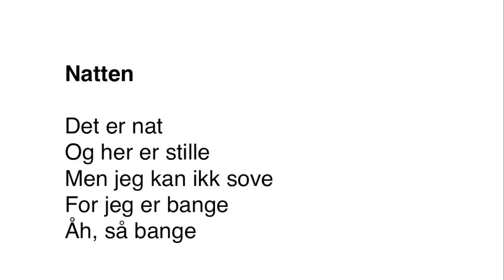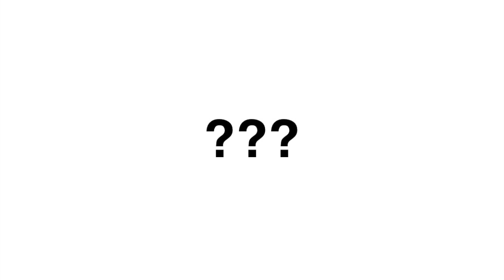Natten og andet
Flere ideer ...

Udkast og småbidder fra processen omkring "Paul"-projektet.